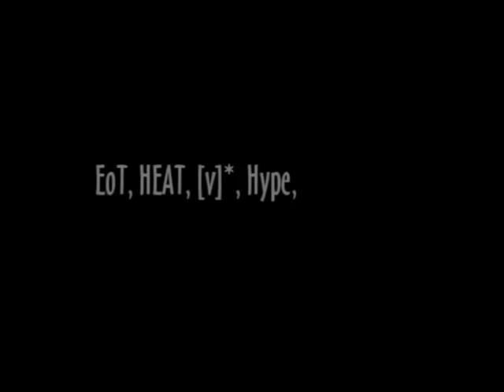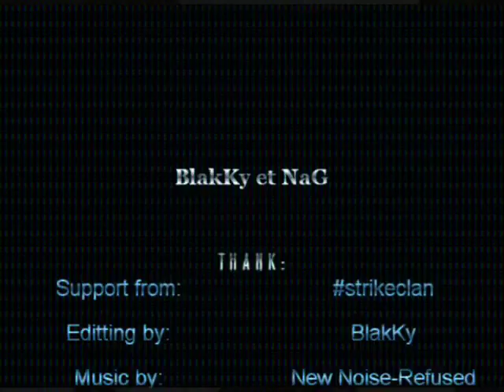BlakKy~et~NaG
CoD frag video of Kyle "BlakKy" Black and Steve "NaGasAKi" Ambra.  Produced by both.